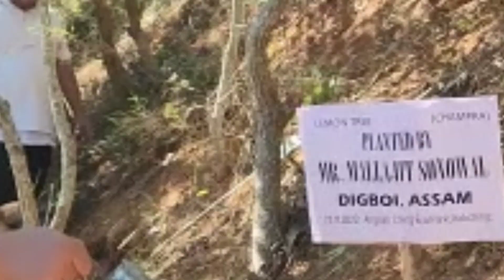Tamarillo chutney, eibar Mr okole furiboloi gol,Loktak lake,Manipuror Sangai festival,ghoror kordoi.